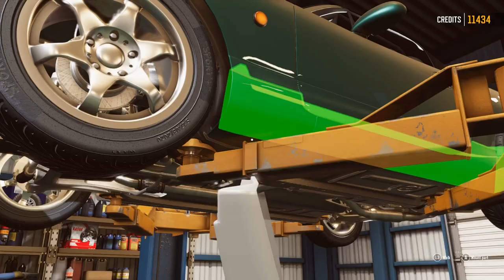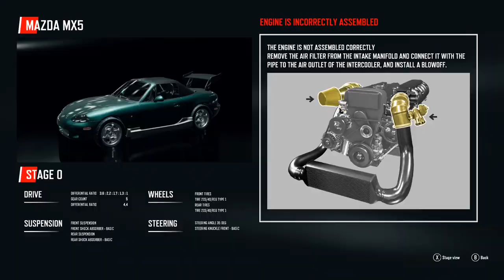Drift 21 | The LookSee | First Look Series | Indie Gaming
Welcome to another episode of The LookSee. In this series we take a look a first look at some interesting games old, new and prerelease. In this episode we take a look at Drift 21. Tune your dream drift car, change parts, boost performance and show your skills on Japan's legendary EBISU circuits!

Release Date - Out Now

Amazon Store

(Supporting the channel whilst also donating to Cancer Research UK)

Channel Discounts